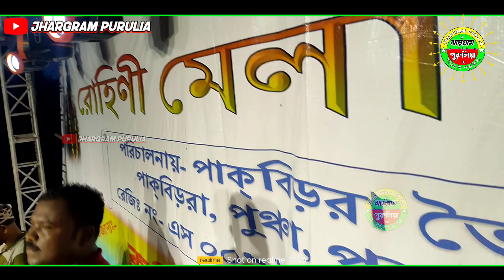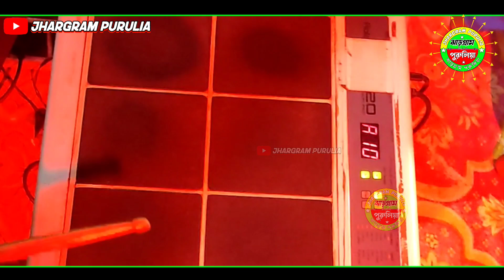New Jhargram Jhumur Gaan||নতুন ঝুমুর গান||ছবি রানী মাহাতো